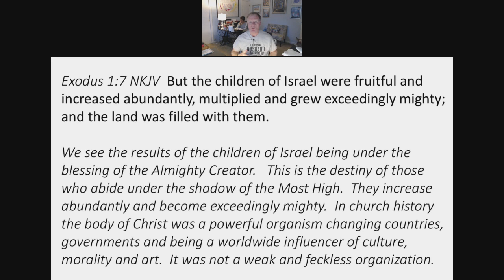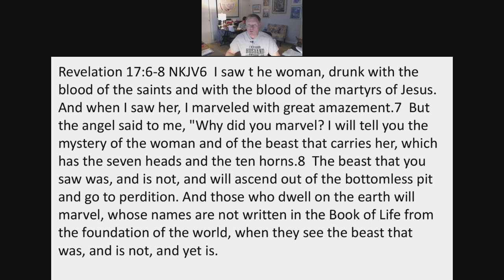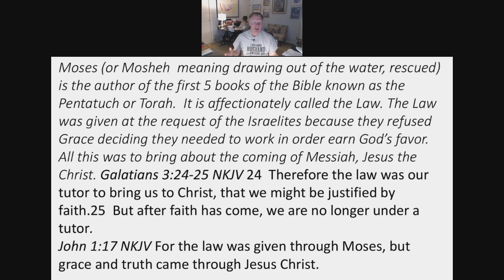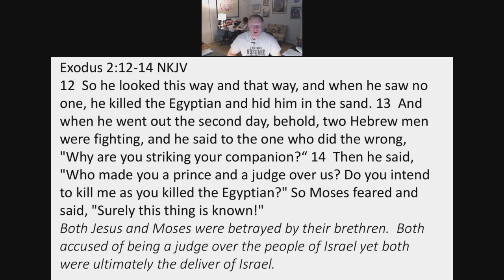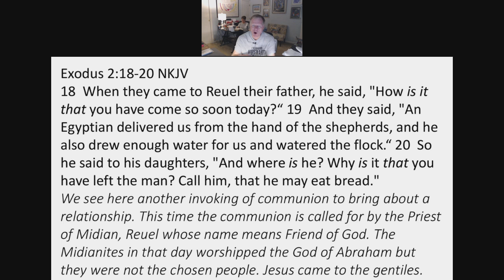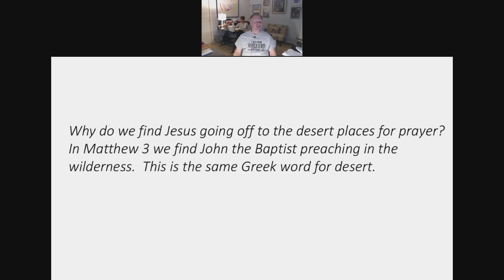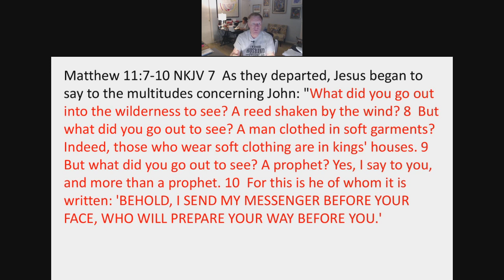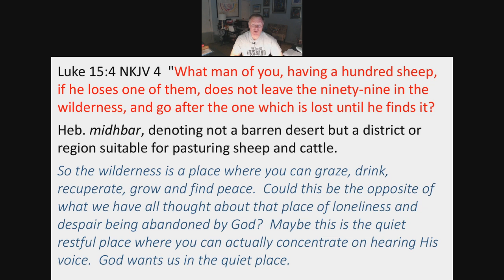Jesus In The Old Testament Pt15 (04/22/2020)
As we continue our study of the character of God and the appearances of Jesus in the Old Testament we find a man named Moses.  As we start into the great book of the Exodus we will find so much more about God than we thought possible.